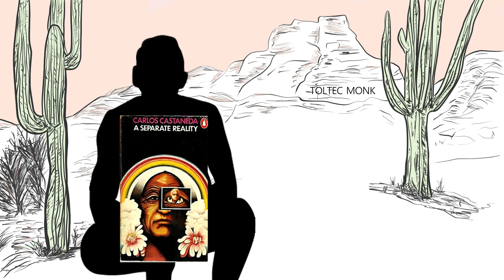A Separate Reality - Ch 02b - Carlos Castaneda - Vincente's Gift - The Inorganic Beings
A Separate Reality - Ch 02b - Carlos Castaneda
Toltec Monk